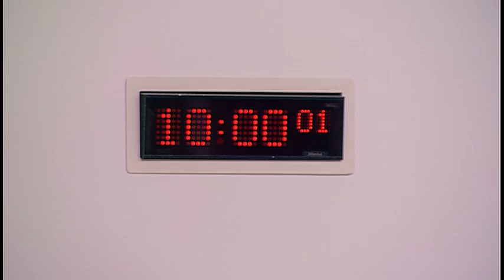Justice Committee - 22 November 2016